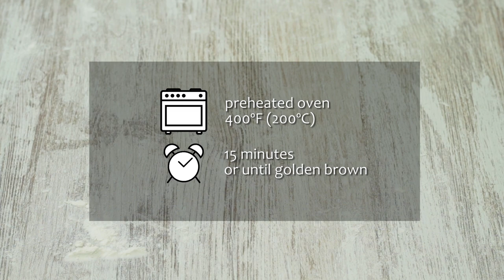Beef Turkish Pide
My take on the famous, delicious and super fun to make, Turkish pide, with beef filling. Some also refer to it as pizza boat for the unique shape of it. Easy to prepare and this recipe yields 4 good sized pide.

Gear I used to make this video:
Camera mount